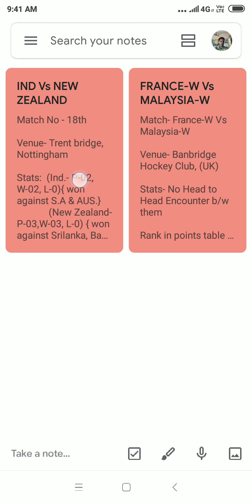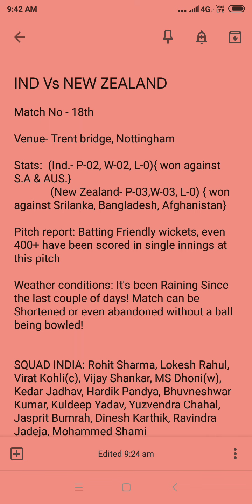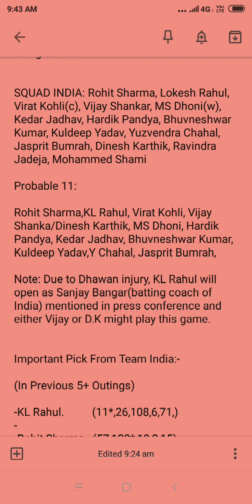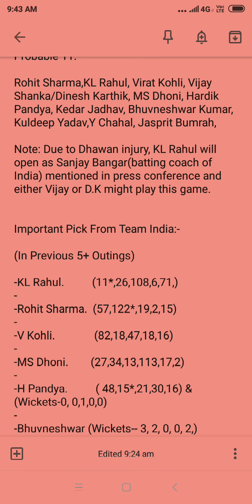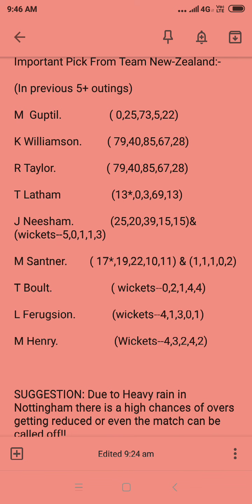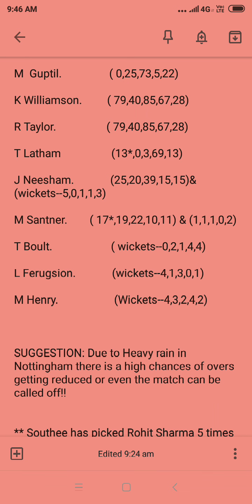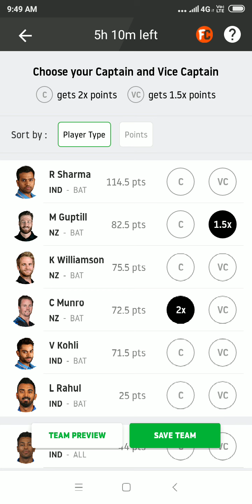IND vs NZ Dream11 Team Prediction | ICC World Cup 2019 | 18th Match, Squads, Fantasy Team News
dream11 team,